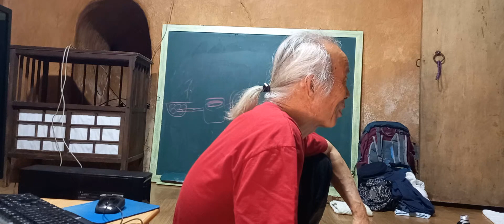143, 구들방 위에 흙을 어떻게 하면 잘 걷어 낼까요?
구들교육시간에 한 회원이 물었다
어떻게 하면 "구들방 위에 흙을 잘 걷어낼까요?"
의 질문에 무운선생이 답한 내용이다